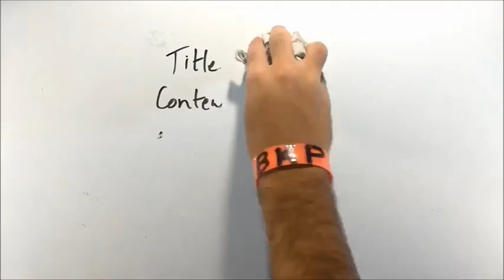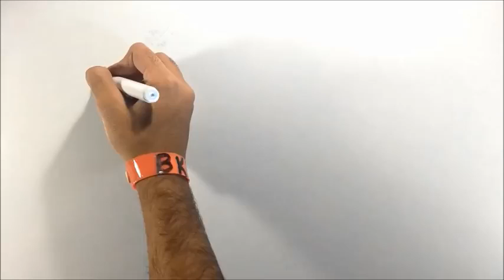How to write a Story writing for all class especially for 9 and 10 class